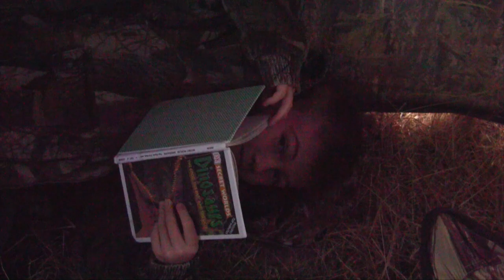2017 Oregon Muzzleloader Antelope Hunt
Watch as Eric Weaver harvests his 2017 Oregon antelope with a muzzleloader.